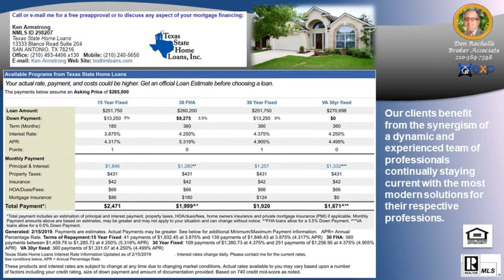Most qualified real estate agent in TERRA MONT Subdivision 78255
Most qualified real estate agent in TERRA MONT Subdivision 78255 - Call/Text Don at Top Buyer Top Listing Agent in TERRA MONT Subdivision San Antonio 78255 Number #1 Listing Agent Number #1 Buyer Agent in TERRA MONT Subdivision San Antonio 78255 - Real Estate Broker - Realtor - MBA - Artist with over 20 years of experience, personally handling over $120 million in real estate transactions from the first time home buyer to multi-million dollar residential and commercial properties in multiple markets.  Native San Antonian with knowledge of all parts of the city and the pulse of changes to come. San Antonio, Texas, Bexar County and surrounding counties: Comal, Kendall, Guadalupe, Medina, Bandera, Real, Uvalde, Gillespie and Hill Country.  Call/Text Don at , ASK ABOME UT DISCOUNT MOVE UP PROGRAM Hiring an experienced agent/broker and knowing how to qualify him or her, see article seems to be most logical thing to do to assist a person/family with home buying or selling which is usually the largest single personal investment transaction of most people. It is not the brokerage company but the individual agent that counts and the experience they bring with them.  Many buyers and sellers feel more comfortable or obligated to work with a friend or relative agent but financially successful people research who is the best to handle significant investments, not rely on who they know in their circle, Choose wisely!   Don Rochelle Realty Group at EXP Realty : Interested in Art - I am also an Artist using found objects of metal , wood, and stone making wood sculptures, functional art. , see YouTube channel Piddler Found Art